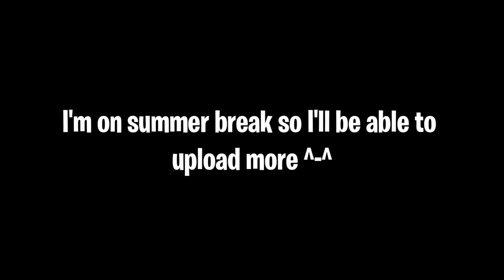Thanks for 100 subs! D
Here's to a 100 more, we keep the good vibes ;)